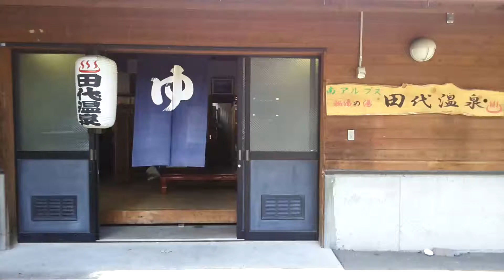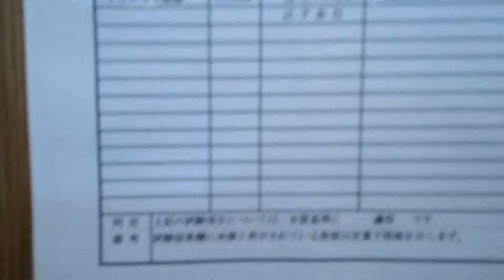静岡市葵区井川 日帰り 温泉 入浴してみた オートキヤンプ場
意外に良い温泉です。隠れ温泉ですね。静岡市葵区田代にあるオートキヤンプ場の温泉に入ってみました。入浴料300円　タオル販売あり150円意外に意外ですよ。温泉もヌルヌルしてて気持ちいい！手作り感がまたいい！運営時間とか分かりませんのでいく前に電話確認した方がいいですよ!!